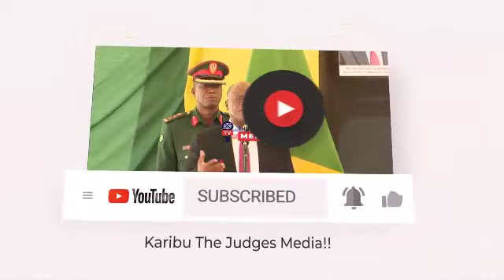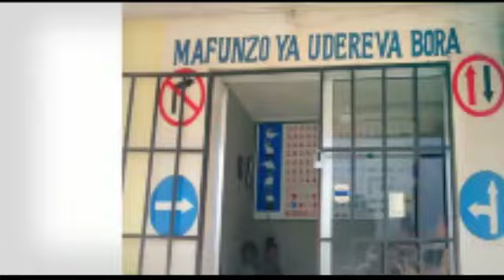TAZAMA KINACHOENDELEA CHADEMA MDA HUU